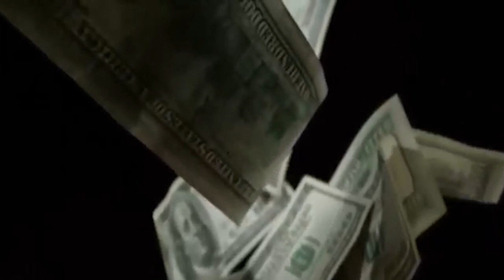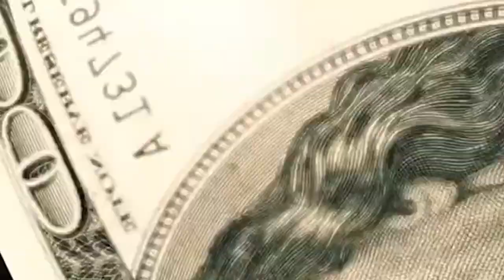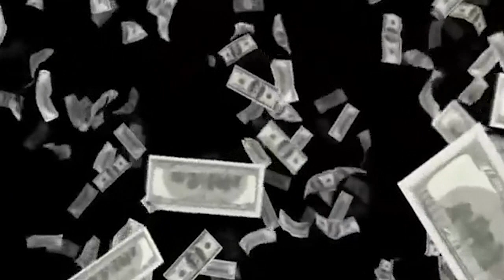François Ruffin - ISF